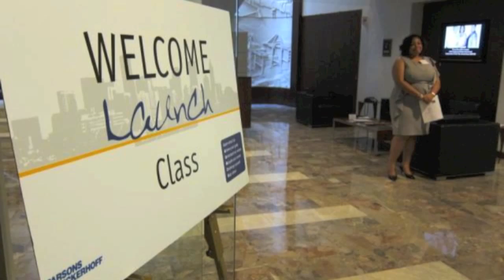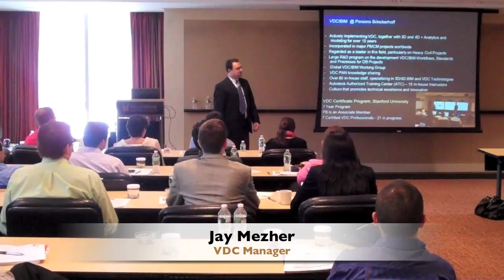Parsons Brinckerhoff LAUNCH Event for New Hires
LAUNCH is a two-and-a-half day networking and orientation event for new graduates who have recently joined Parsons Brinckerhoff in the United States. This event featured guest speakers and team-building exercises; and in addition, new hires had the opportunity to speak to the firm's employee networking groups as well as discover ways to be more involved in their communities.